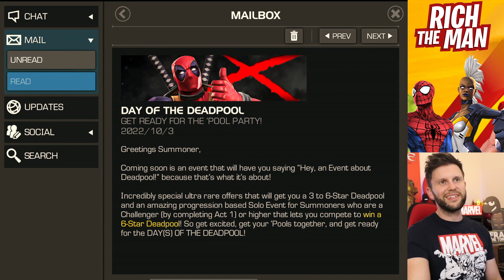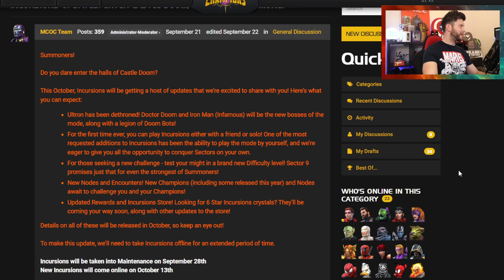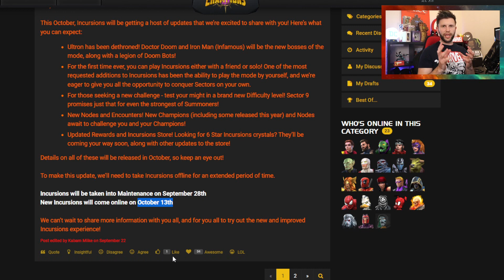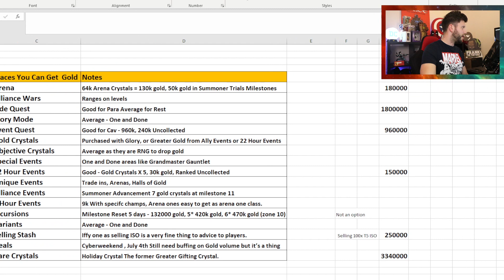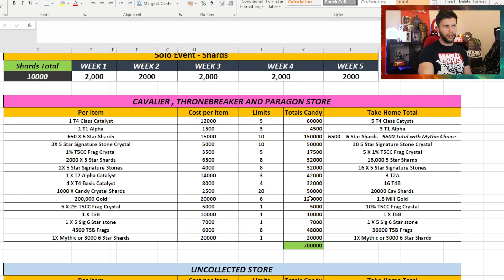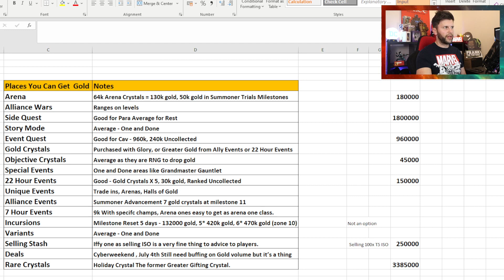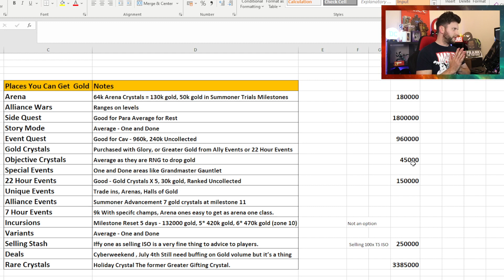Get Gold Now By Going To These Areas | Over 3 Mill in a Week Possible? | Marvel Contest of Champions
In This Video: We take a look at the Quick Grind you might need to go to some of these areas to grab some Gold.